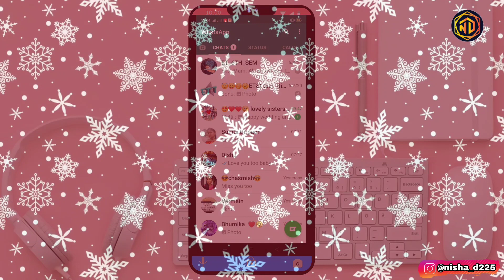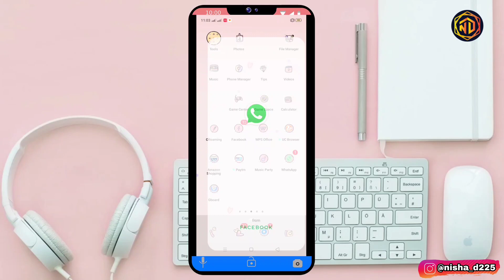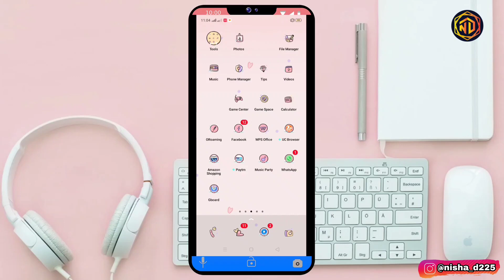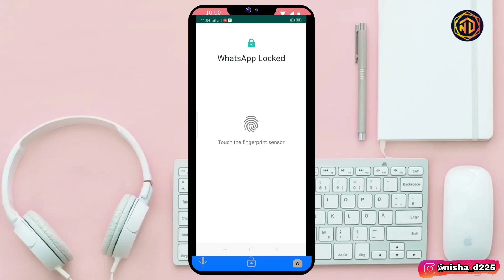WhatsApp fingerprint option enable / व्हाट्सएप में फिंगरप्रिंट ऑप्शन इनेबल करें।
Comment Bellow for more information ,tips and tricks

Instagram username :- @nisha _d225
Tik-tok username :-nishud_cg_04_

Video for educational purposes only.copyright disclaimer under section 107 of the  copyright act 1976 , allowance is made for  " Fair use" for purpose such as criticism, comment,news reporting , teaching,schoalership and research , fair ues is a ues permitting by copyright status that might othrwise be infringement.